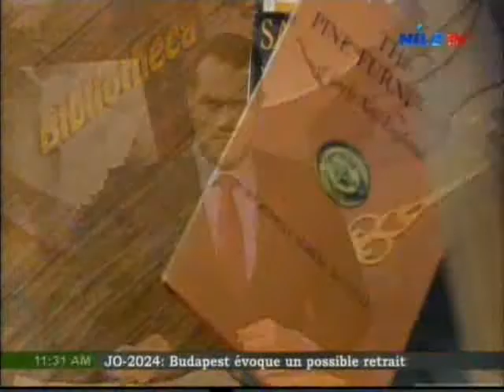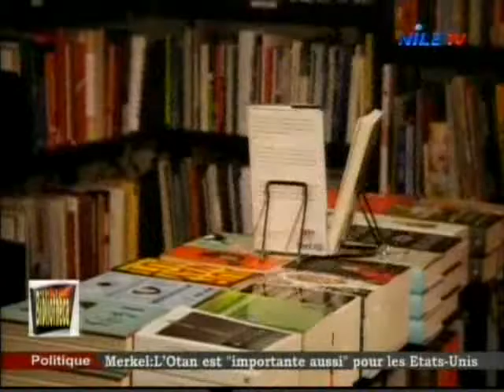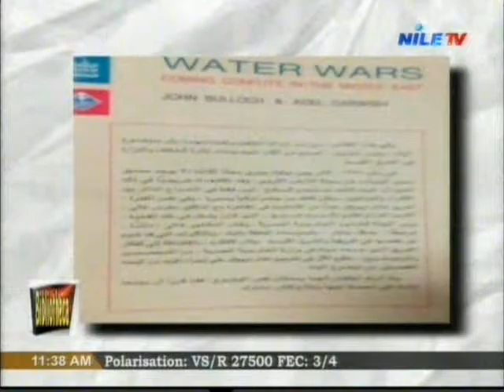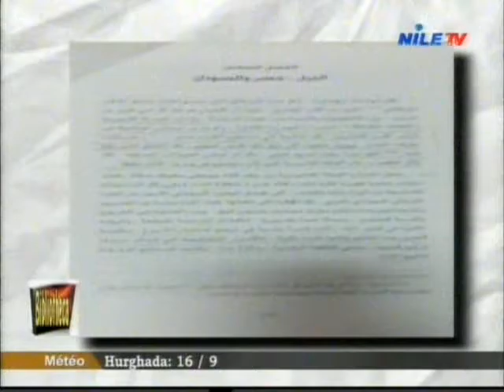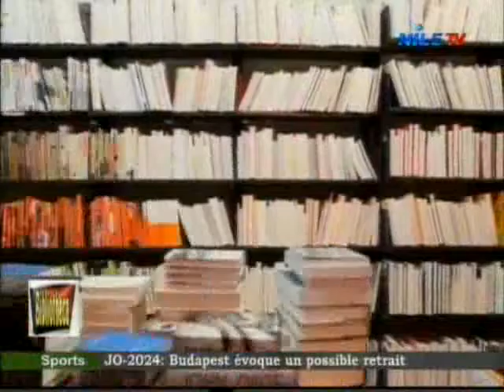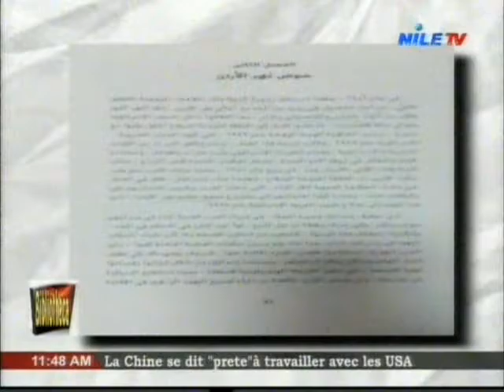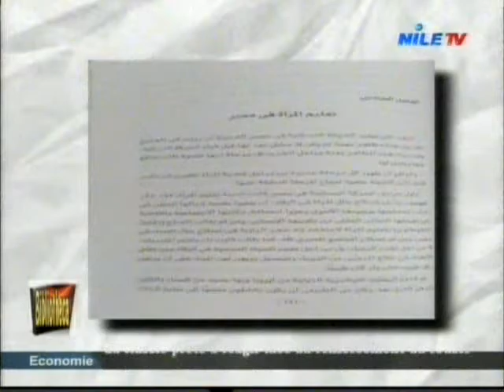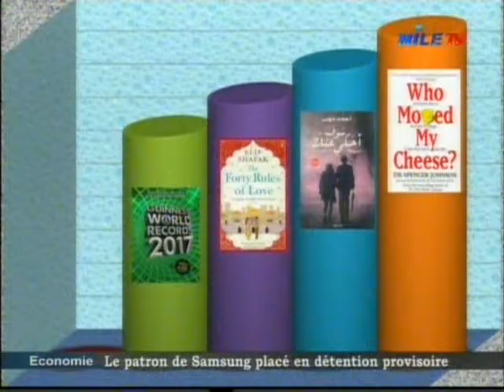Bibliotheca 18 2 2017